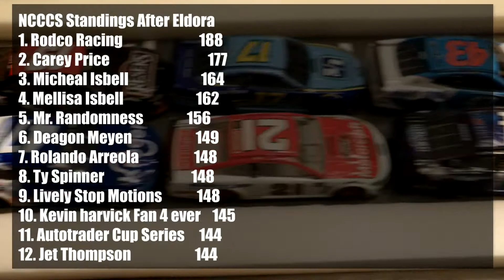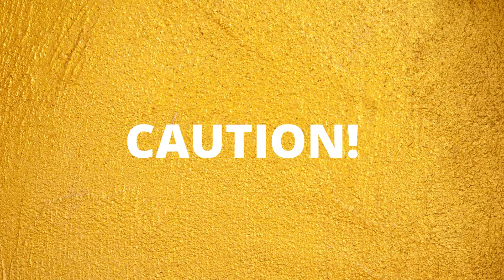NASCAR Coca-Cola Cup Series [REGULAR SEASON FINALE] S1/R9: Enjoy Illinois 300 at Gateway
We are just one race away from the Playoff's. Which drivers will advance to the playoffs and get one ticket to glory?

0:00 Intro and Pre Race
4:06 Race
7:26 Post Race!